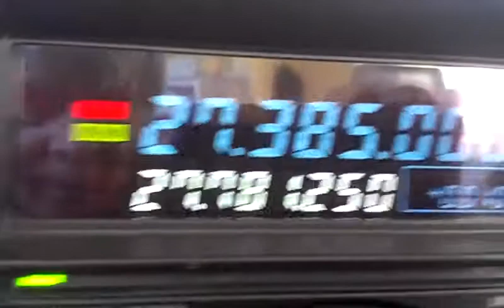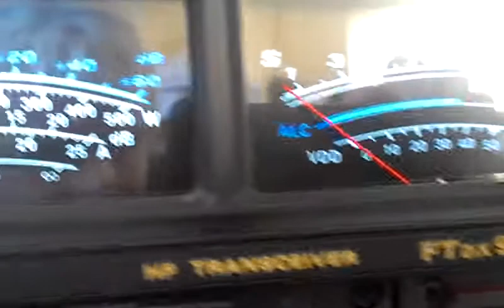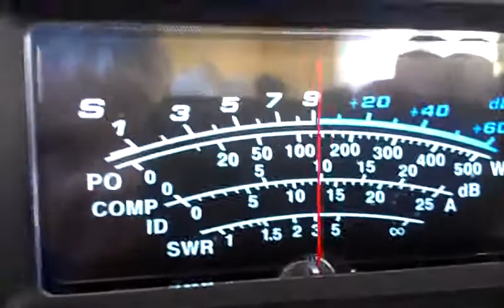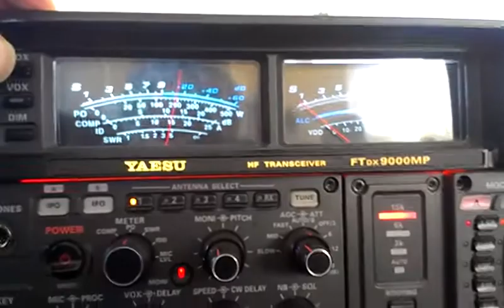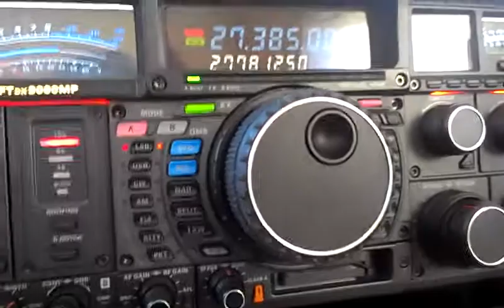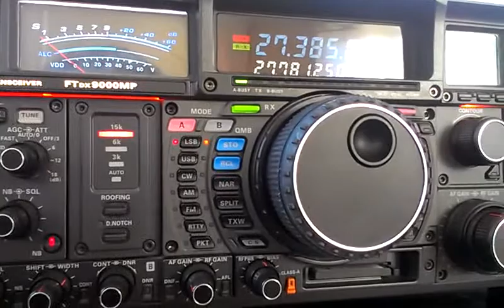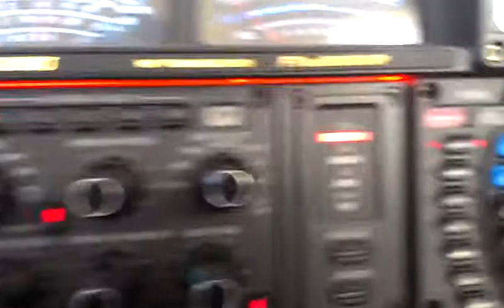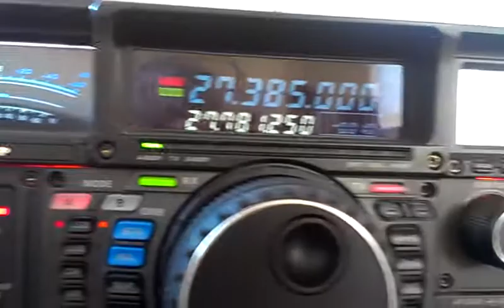ARIZONA DOMINIQUE. AND THE REDFOX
THE DESSERT RATS ARE ON LOL